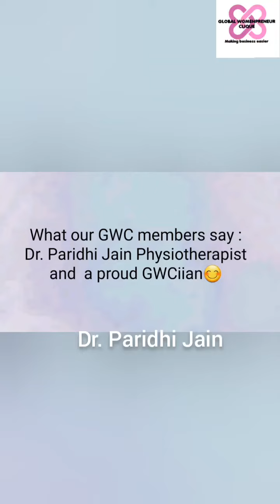What our proud GWCiians have to say about us😊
GWC is striving and consistently working towards the accomplishment of its mission ans vision.

When we hear such heart touching words from our very own GWC  family members, it not encourages us to work hard but instill a sense of gratitude towards God to give us strength and show the best possible way to help and support women.